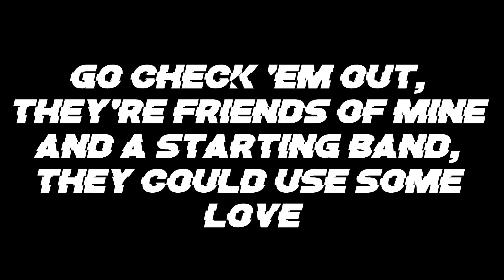Fortnite | Vivacious Trap Remix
Go check out my friend's new song and show 'em some love!